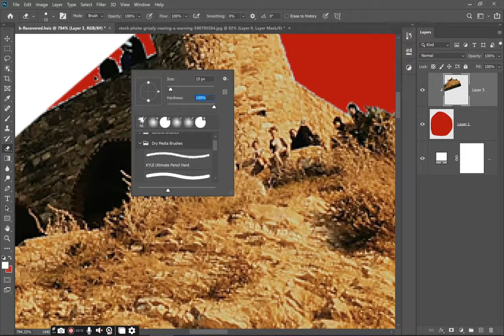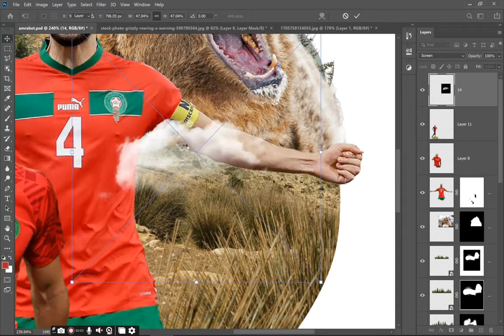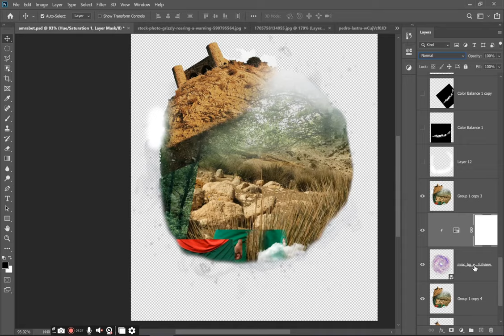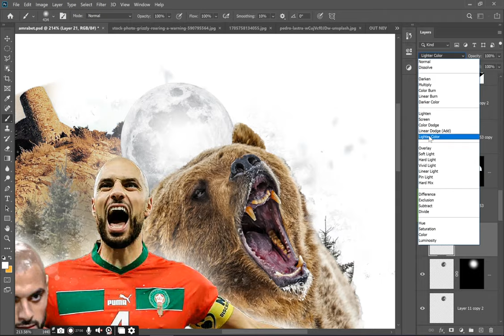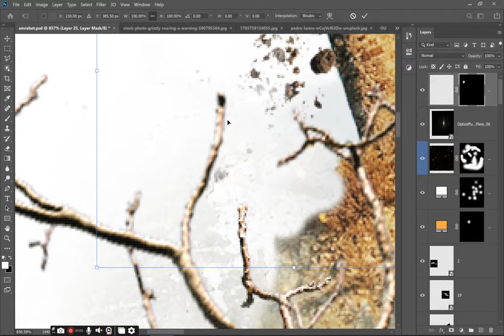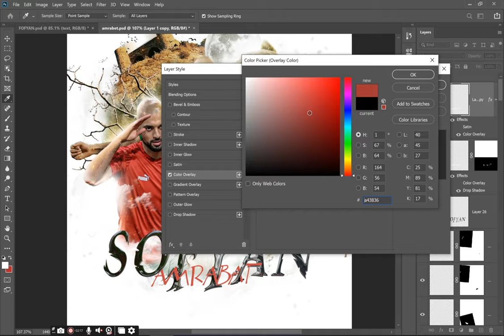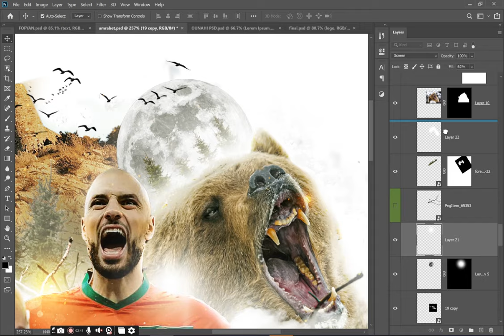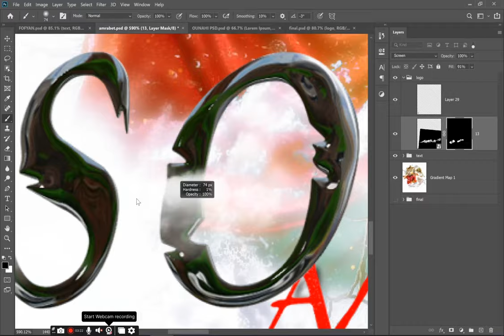[Photoshop Tutorial] sofyan amrabat 🇲🇦- Football Poster Design